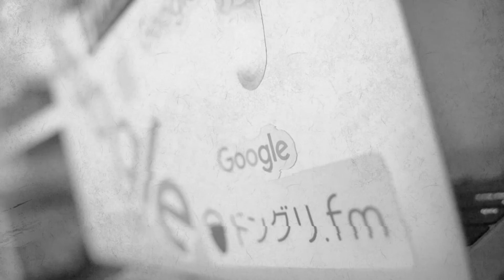ドングリFM #573 / いまTシャツを買うならSUZURIだよね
たのしいラジオ「ドングリFM」、ポッドキャストでも更新しています。

Twittterはこちら。

SUZURIとTシャツについて話しました。

『SUZURI（スズリ）』を実際に使ってみて感じたメリット・デメリット

FREENANCE（フリーナンス） | フリーランスを、もっと自由に。

GMOクリエイターズネットワーク株式会社